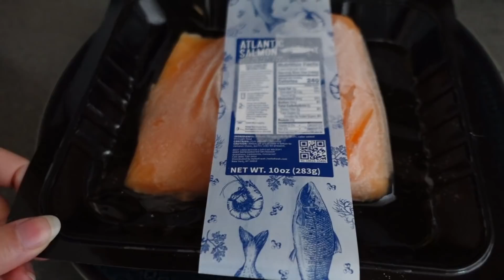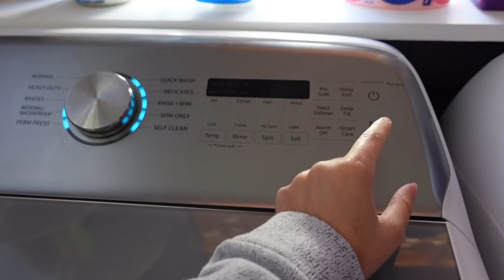Off Days, Baby's Due Date, & Are We Revealing The Gender?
MENTIONED:
⭐️ Sony ZV-1
⭐️ K-compact Keurig Turquoise